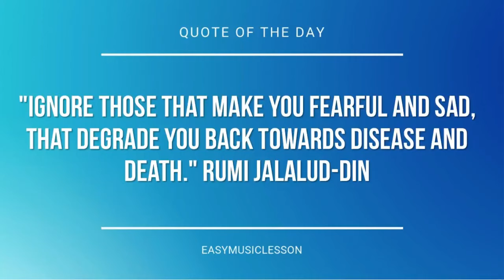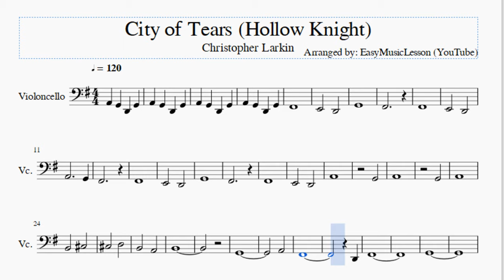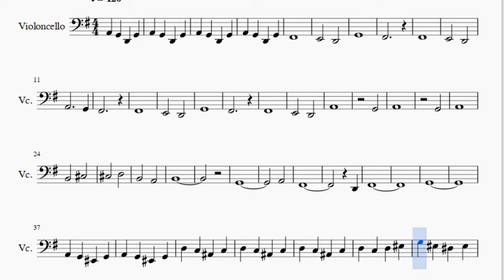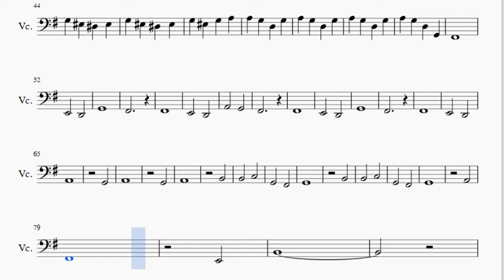Cello Sheet Music: How to play City of Tears (Hollow Knight) by Christopher Larkin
Here is a sheet music/tab video on the song City of Tears (Hollow Knight) by Christopher Larkin on the cello. A cello sheet music arrangement which is transposed to notes that are easily played by cello, for the song City of Tears (Hollow Knight) by Christopher Larkin.

EasyCelloLesson teaches you to play the your favorite instrument, through well-arranged sheet music so that you too can learn how to play City of Tears (Hollow Knight) by Christopher Larkin on the cello as fast as you can. A cello sheet music with backing tracks to help your play the song better.

Notes of the tutorial:
A2 G2 D2 G2
F#2
E2   D2
G2
F#2
F#2
E2   D2
A2     G2
F#2
F#2
E2   D2
G2
F#2
F#2
E2   D2
A2
G2
A2
G2
A2
B2   C#3
C#3   D3
B2   A2
B2
G2
A2
F#2
D2
F#2
G2
G3 F3 D#3 F3
G3 F3 G3 A3
A3 G3 D3 G3
A3 G3 D3 G2
F#2
E2   D2
G2
F#2
F#2
E2   D2
A2   G2
F#2
F#2
E2   D2
G2
F#2
F#2
E2   D2
A2
G2
A2
G2
A2
B2
B2   C3
G2   F#2
G2
B2
B2   C3
G2   F#2
G2
A2
F#2
E2
B2